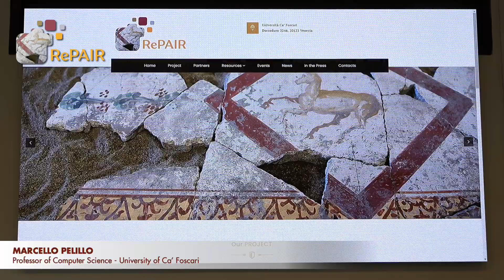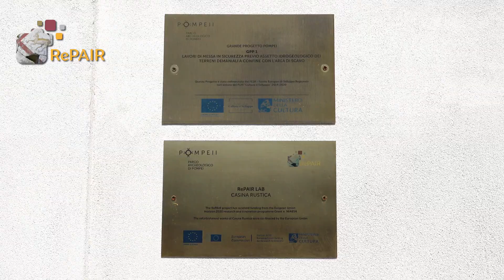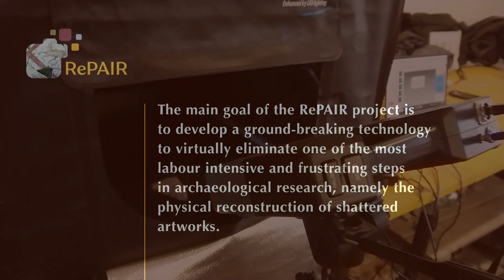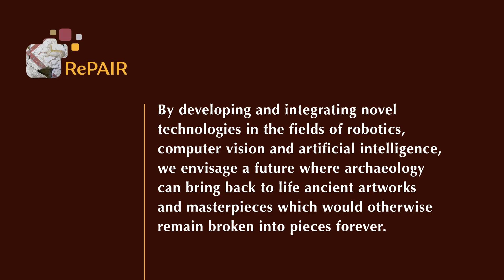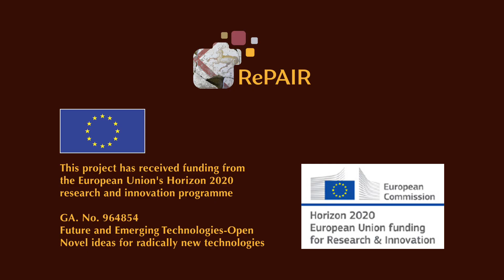RePAIR si conclude il progetto di ricerca per la ricomposizione di affreschi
Pompei, RePAIR
Si conclude il progetto di ricerca per la ricomposizione di affreschi in frammenti attraverso un “robot intelligente”
Ricerca e sperimentazione a Pompei tra archeologia, intelligenza artificiale e computer vision

Volge al termine il progetto di ricerca RePAIR”, acronimo di Reconstructing the Past: Artificial Intelligence and Robotics Meet Cultural Heritage, finanziato dall’Unione Europea, che ha inteso sperimentare la realizzazione di una infrastruttura robotica, guidata dall’intelligenza artificiale e l’uso di algoritmi per la ricomposizione di affreschi di Pompei in frammenti, come in un “puzzle". Il prototipo è stato validato con prime prove sperimentali sul campo presso il Parco Archeologico di Pompei, dimostrando che la robotica e l’intelligenza artificiale potranno in futuro facilitare il lavoro degli archeologi.
La ricerca ha avuto per oggetto due esempi iconici di grandi affreschi del patrimonio culturale mondiale che si trovano in stato frammentario e sono conservati nei depositi del Parco Archeologico di Pompei. Si tratta degli affreschi del soffitto di ambienti della Casa dei Pittori al Lavoro nell’Insula dei Casti Amanti, danneggiati nel corso della eruzione del 79 d.C. e poi ridotti in frantumi in seguito ai bombardamenti della Seconda Guerra Mondiale e degli affreschi della Schola Armaturarum, determinati dal crollo dell’edificio nel 2010 e in parte ancora non ricollocati.
Nel primo caso sul contesto già lavoravano a partire dal 2018 un gruppo di esperti di pitture murali dell’Università di Losanna, guidato dal professor Michel E. Fuchs, con un programma di studio e di ricomposizione manuale, con cui i ricercatori del progetto RePair hanno avuto confronto.
Partito a settembre 2021, il progetto è stato coordinato dall’Università Ca’ Foscari di Venezia e ha coinvolto università e istituti di ricerca in Europa e in Italia, tra cui l’Istituto Italiano di Tecnologia (IIT) e il Parco Archeologico di Pompei sede d’eccezione e campo sperimentale di applicazione del progetto.  Tra i partner stranieri la Ben-Gurion University of the Negev di Israele, l’Associacao do Instituto Superior Tecnico Para a Investigacao e Desenvolvimento del Portogallo, la Rheinische Friedrich Wilhelms Universitat di Bonn in Germania. Il progetto ha ricevuto finanziamenti dal programma di ricerca e innovazione Horizon 2020 dell'Unione Europea, nell'ambito della Grant agreement n. 964854.

L’infrastruttura robotica è stata posizionata presso Casina Rustica, edificio demaniale all'interno del Parco Archeologico di Pompei, ristrutturato e rifunzionalizzato per ospitare le attrezzature tecnologiche necessarie.
Mentre i team di robotica si sono occupati della progettazione e realizzazione del sistema, gli esperti in intelligenza artificiale e machine learning hanno elaborato e definito gli algoritmi per la ricomposizione degli affreschi.
Per potere studiare i reperti e preservarli ulteriormente, il gruppo di ricerca ha realizzato, in seguito alla digitalizzazione dei frammenti, delle repliche artificiali, in modo che il sistema robotico potesse manipolare pezzi non autentici nelle fasi di test.